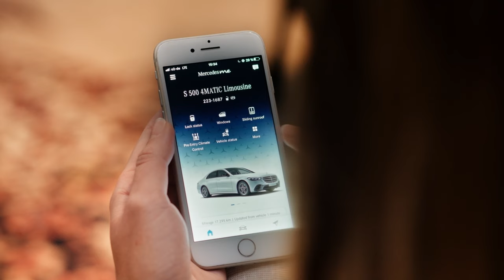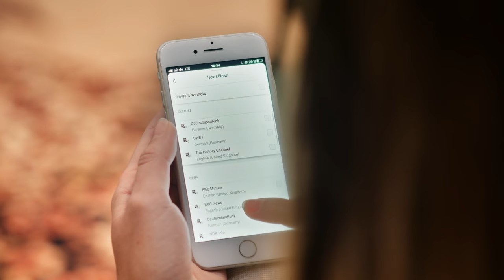NewsFlash @ Hey Mercedes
NewsFlash enables you to get customised news from many categories, such as general news, business news and sports straight into the car.

Just ask by voice command “Hey Mercedes, play the latest news”. You can configure your personal selection of multiple news outlets in the Mercedes me App to make sure you only get the news you’re really looking for. Another nice feature is that MBUX suggests your favourite news feeds in the Zero Layer.

The availability of the communication module (LTE) is temporarily limited for certain vehicles due to supply bottlenecks. Please note that especially Mercedes me connect services including the emergency call system (eCall) are not available in the affected vehicles. Ongoing actual information is available at your Mercedes-Benz dealer.

* Weitere Informationen zum offiziellen Kraftstoffverbrauch und den offiziellen spezifischen CO₂-Emissionen neuer Personenkraftwagen können dem „Leitfaden über den Kraftstoffverbrauch, die CO₂-Emissionen und den Stromverbrauch aller neuen Personenkraftwagenmodelle.“ entnommen werden, der an allen Verkaufsstellen und bei der Deutschen Automobil Treuhand GmbH unentgeltlich erhältlich ist.